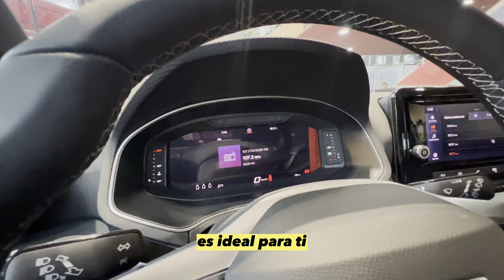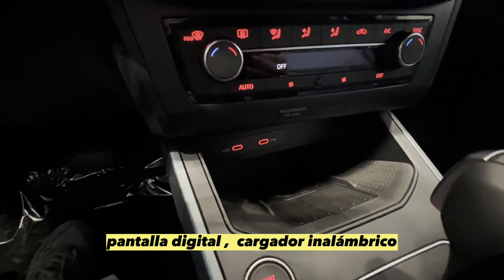Tu Arona Xperience esta AQUÍ, mira cuanto es de pago inicial para estrenarlo ||LizLira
ESTRENA CON NOSOTROS